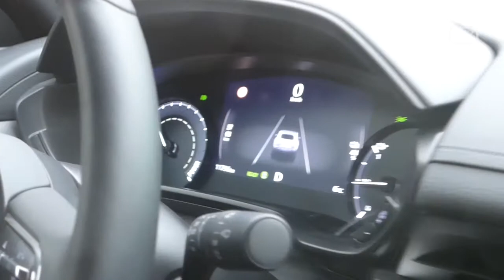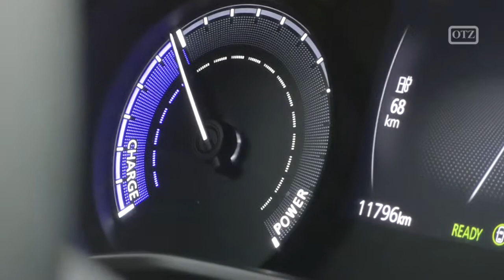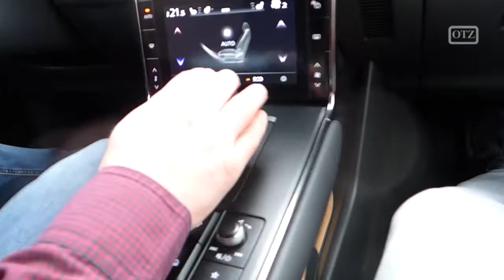Rabel & Riebartsch: Mazda MX30